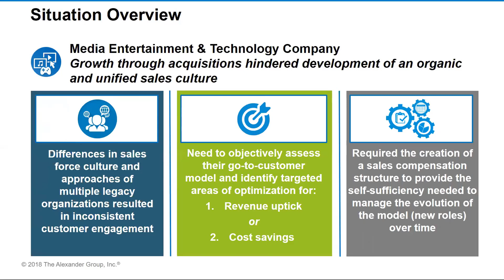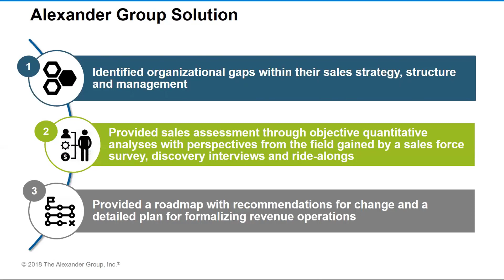Alexander Group Media Sales Case Study: Post-Acquisition Gaps In Sales Effectiveness Assessment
Case Study: Gaps Revealed Through Post-Acquisition AssessmentGaps Revealed Through Post-Acquisition Assessment

Growth post-acquisition had benefited the top-line of a media entertainment and technology company but hindered the development of an organic and unified sales culture. The Alexander Group media sales client needed to objectively assess their go-to-customer model and identify targeted areas of optimization that would lead to either 1) revenue uptick or 2) cost savings.

Executive leadership recognized that disparate approaches and programs were hurting both the top as well as the bottom line. In addition, they required the creation of best-in-class sales compensation governance structure that would provide their team with the self-sufficiency needed to manage the evolution of the model (new roles) over time.

The Alexander Group sales effectiveness assessment identified organizational gaps within their sales strategy, structure and management. The assessment led the media sales client to redesign sales jobs, implement an entire sales compensation designed to drive a greater pay for performance culture, and introduce a governance model to align business units.

Explore what the Alexander Group Media Sales practice can do for your company.

Contact an Alexander Group Media Sales revenue leader today to learn more.